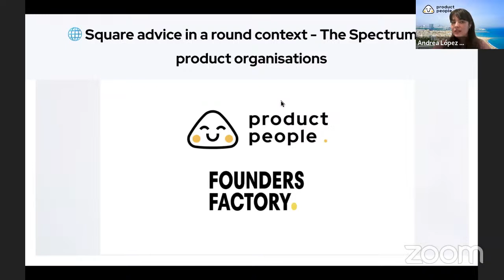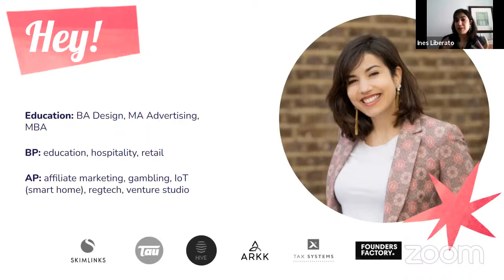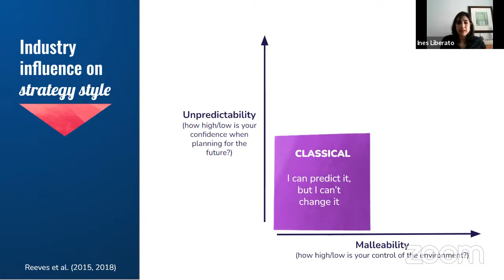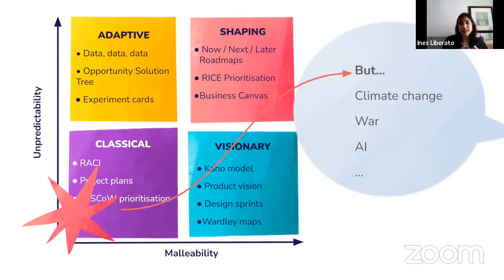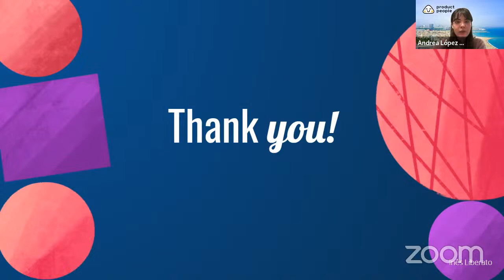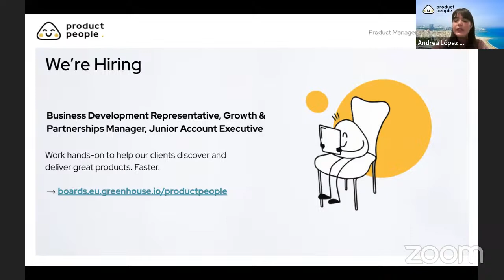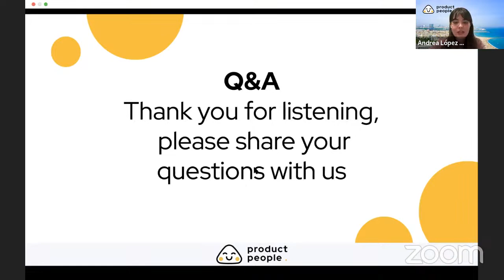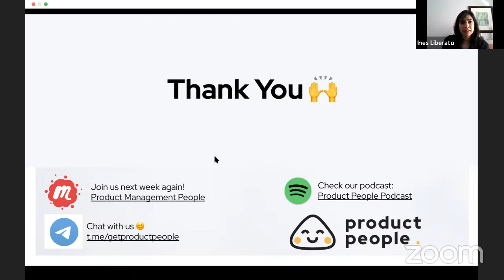The Spectrum of product organizations | Inês Liberato @ Founders Factory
Join us at our event with Inês Liberato on the 18th of April!

In a world with so many product management-related frameworks, methodologies, areas of focus, types of businesses, product stages, etc., product advice tends to quickly turn into “it depends". None of the product narratives is framed within your organization's context & constraints, so the advice tends to feel academic, and impractical, and, worse, it tends to make product people feel like they’re constantly failing. The intention of the talk is to help you define your own “product organization spectrum”, so you can frame product advice and decide if (and why) it is best to take it - or not.

Inês Liberato's product career has been spent working with start-ups and scaleups, focusing on product discovery, innovation, and transformation initiatives. Her experience in tech has spanned big data, gambling, financial regulation, and IOT, within B2C and B2B contexts. She has built product teams from scratch, implemented innovation and delivery processes, created professional development programs, and, more recently, coached founders and product leaders at Founders Factory. Her design background, added to her working for a long time within the hospitality and retail contexts, inspire a lot of my approach to product management

Schedule (CET)
17:00 - 17:05 Intros
17:05 - 18:00 Presentation and Q&A

We are on a mission to help companies discover and deliver great products faster. We do this by empowering our community to share knowledge generously. And through our consulting engagements, we do all the hands-on and unglamorous work of a Product Manager on an Interim basis (3-12 months). We onboard fast, align teams, and deliver outcomes.